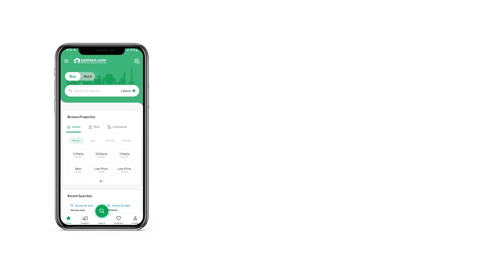8 MARLA HOUSE FOR SALE IN G-13 ISLAMABAD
30*60 Super Elegant House Modern Construct For sale corner category With Extra Land on prime location sector G-13 Islamabad.
Double story house with extra land tiles flooring modern construct architecture design house interior outclass front elevation unique and modern.
Double story unit proper ground portion having two bedrooms with one drawing room 1Tv lounge one modern kitchen.
two car parking inside of the house for car parking outside of the house. upper upper portion having proper 3 bedroom 1 study room or kid room with attached washroom beautiful terrace TV lounge modern kitchen.
beautiful stair designed steel grills installed. water bore 24/7.
separate electric metre installed both of portion.
beautiful Windows excellent doors colours.
no work pending in this house
Buy & shifted.
we build your dream come true.